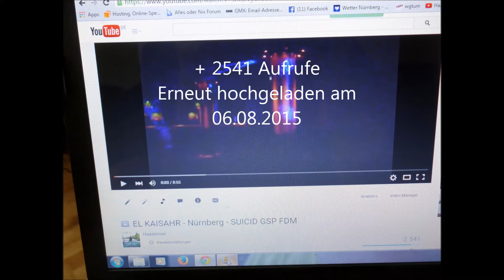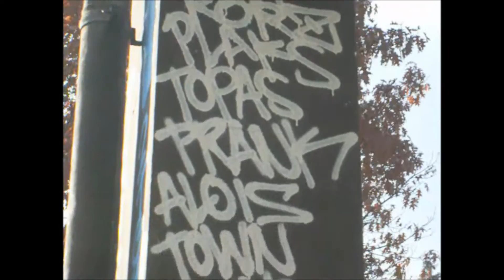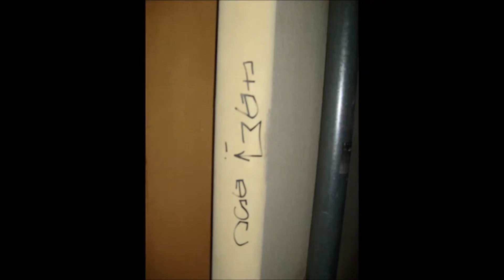Nürnberg GSP FDM SUICID - Ich leg dich an die Leine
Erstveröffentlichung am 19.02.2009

Auf Grund von verletzten Persönlichkeitsrechten mit kl. Änderungen erneut hochgeladen am 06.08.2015
Nürnbergs Untergrund...  reale Untergrundvideos!